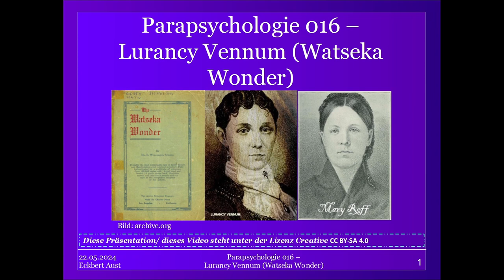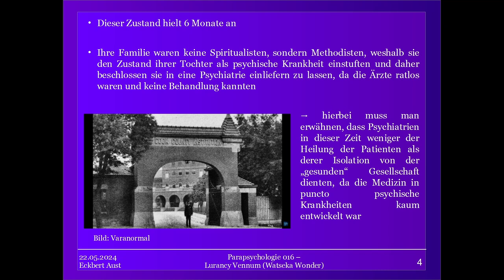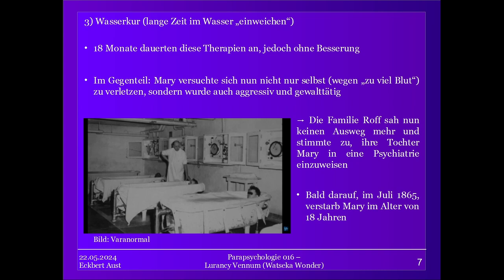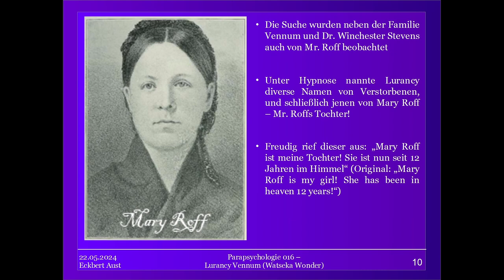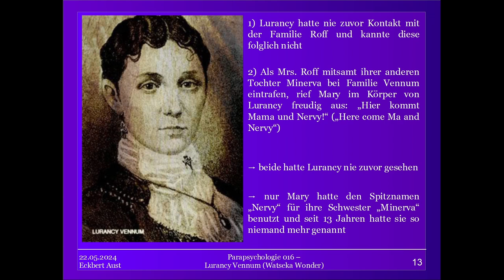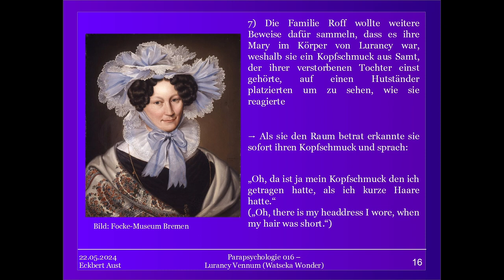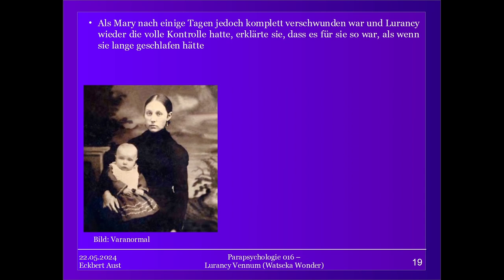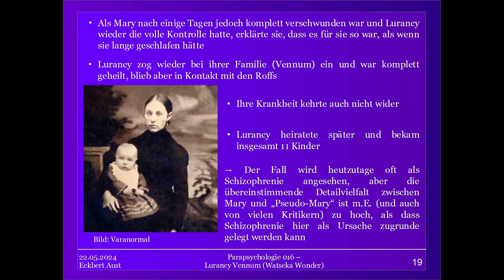ASW/Besessenheit - Lurancy Vennum - Watseka Wonder - Parapsy. Theorie [016]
Der Fall Lurancy Vennum, auch bekannt nach dem gleichnamigen Buch The Watseka Wonder, ist ein Spezialfall der ASW und kann auch als Besessenheit gedeutet werden.

Es handelt von dem Mädchen Lurancy Vennum aus der Stadt Watseka, welche scheinbar von diversen Geistern besessen wurde. Es wurde Schizophrenie diagnostiziert, die jedoch damals nicht effizient behandelt werden konnte.

Die Geschichte erfuhr jedoch eine spannende Wendung, als der Geist von Mary, der Tochter eine anderen Familie aus der Stadt, die vor 17 Jahren versorben war, Besitz von Lurancy ergriff und erstaunliche Einzelheiten bekannt gab - doch seht selbst im Video ;)